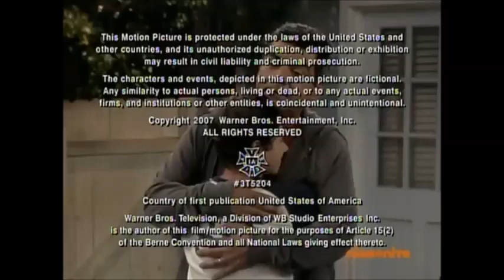Fortis Productions/Mohawk Productions/Warner Bros. Television (2007)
From a syndicated rerun of "George Lopez".